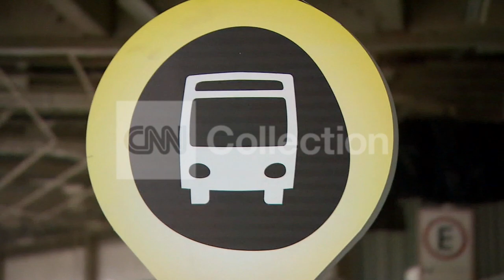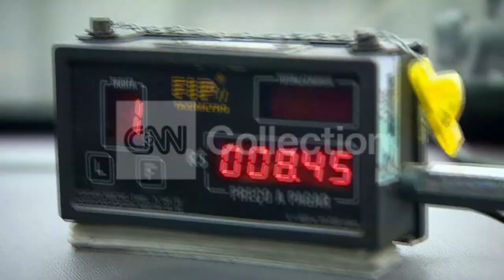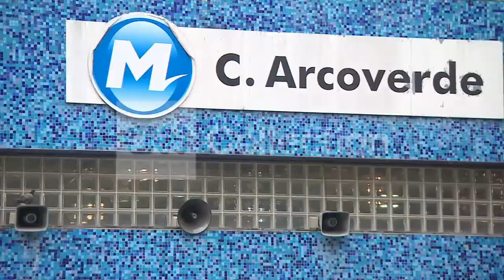IS BRAZIL'S INFRASTRUCTURE READY FOR WORLD CUP?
Is Rio's infrastructure ready for next year's World Cup? CNN's Pedro Pinto reports.